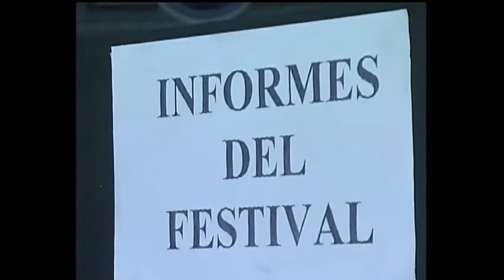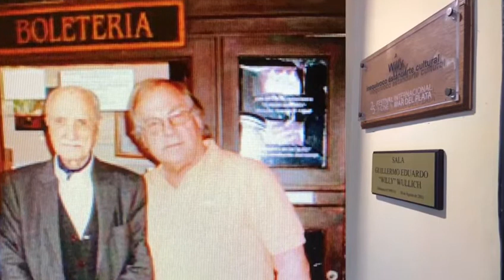Festival de Cine de Mar del Plata y Willy Wullich en el recuerdo de Romina Cappuccio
Romina Cappuccio habla del Festival de Cine de Mar del Plata y su trabajo acompañando a Willy Wullich, el Director del Teatro Colón.